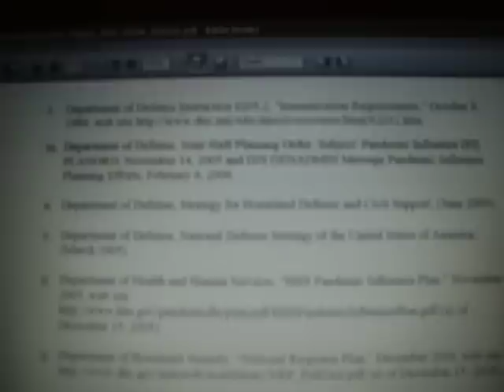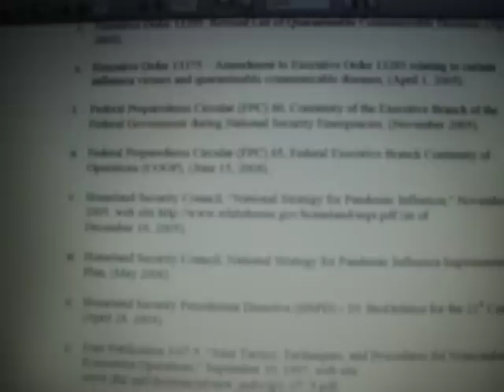Swine Flu Fake; Pandemic Docs Tell Govt. Plans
If you want some real truth, friends, GOOGLE 3 words:    BBC swine experiences
People are writing in to the BBC from the front lines, Doctors, nurses, residents.
Well, two of us have strange hives in my town! No worries, tho. Tough town.
The documents will tell us what was planned, and what is planned, in a pandemic.
Everything on the news is already in there. These documents are long at times, but
really NOT too hard to read. Do not worry or get scared of rumors, read the plans!
Argh, now memory card full! Sorry! If you want health info, go to HealthRanger here
on you tube, he has lots of info for everyone, many videos!